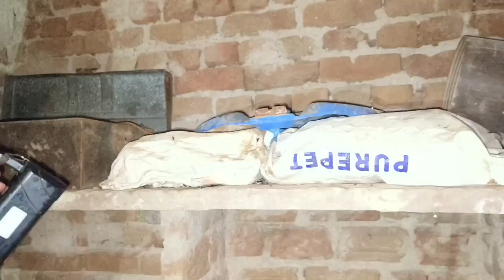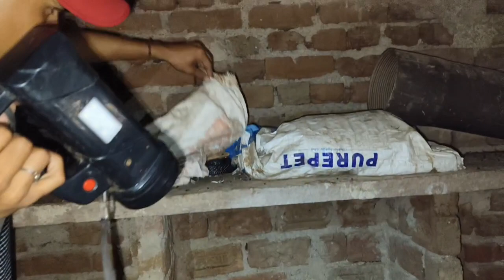बारिश में घर में जा छिपा कोवरा नाग।। बहुत ही खोफनाक मंजर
aajtak
Hii friends
I am subham Meena Sarpmitra from Karauli district,Rajasthan (India) . I am rescuing a lots of Animal since 2017. And we want to send a message in  our society to save Animals Life.  I also save Wildlife Animals, Snakes e.t.c. I love to do Social Works & Helping Animals.

दोस्तो मैं शुभम मीना
खतरों से खेलकर आपके  लिए रीयल वीडियो लेकर आता हूँ। इससे जीव जंतुओं को बचाने का एक संदेश पहुंचता है, साथ –साथ पर्यावरण को बचाने का पूरा प्रयास रहता है। समाजसेवा और असहाय वेजुओ की मदद की कोशिश के लिए सदैव प्रयास रहता है। इस प्रयास में आपका प्यार भरा सपोर्ट चाहिए।

For helps–Bank Details
Account Name –
Account Number
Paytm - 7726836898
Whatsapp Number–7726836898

                       ATTENTION
In this video all action performed by experts with full safety equipments.
We strongly recommend please don't try this because it's dangerous.
इस वीडियो में की गई सभी क्रियाएं विशेषज्ञों द्वारा पूर्ण सुरक्षा उपकरणों के साथ है
हम दृढ़ता से अनुशंसा करते हैं कि कृपया इसे आजमाएं नहीं क्योंकि यह खतरनाक है।